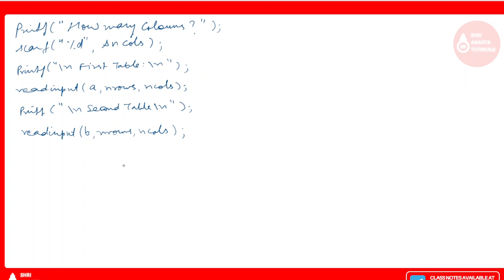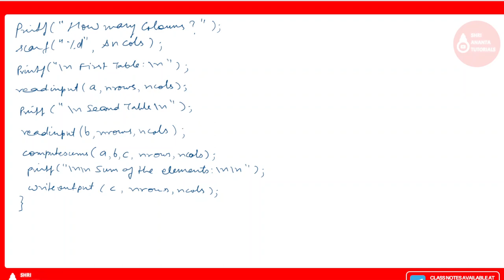Processing of Multidimensional Array